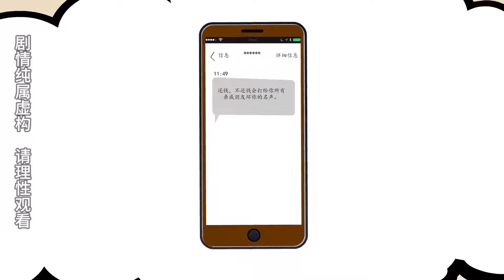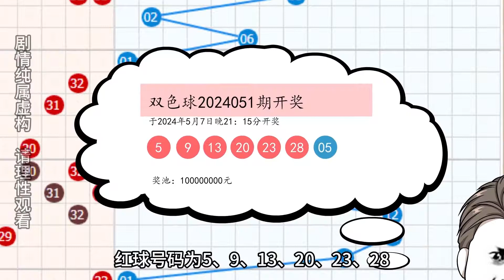她的离开，才是我辉煌的开始#原创动画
✦這裡是神豪松十三✦
每天更新動畫，讓你每日樂翻天！
小小的動畫，卻是滿滿的快樂和道理，
簡單的文字裡，卻看到了遠方的希望，
365個月的大寶硬剛動畫 💖+👍=創作動力